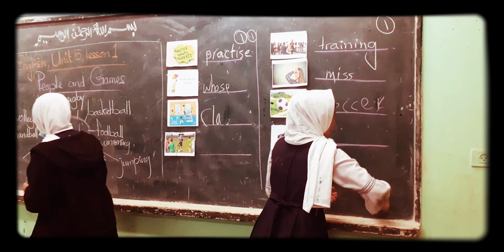A student of mine is so happy for winning the game. Asma Mustafa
Maison is so happy 🌹🌹⭐⭐